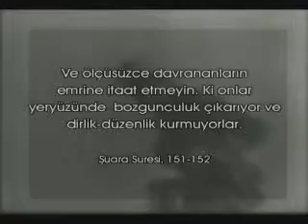DÜNYA SAVAŞLARININ PERDE ARKASI 7